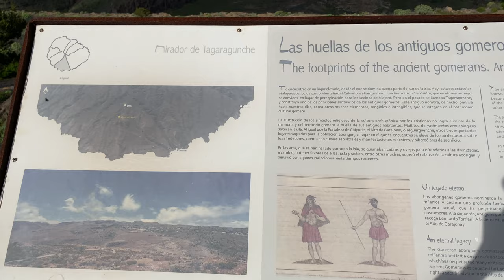Смотровая Mirador de Tagaragunche на острове La Gomera